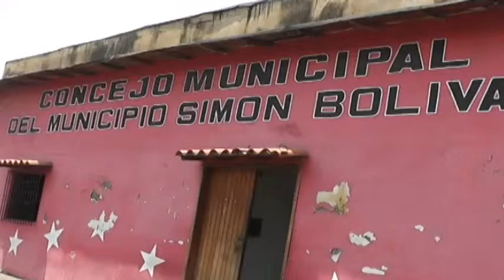Aprobada normativa arquitectónica para la incorporación de discapacitados a espacios públicos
Reporte de Félix Millán
Anzoátegui Noticias